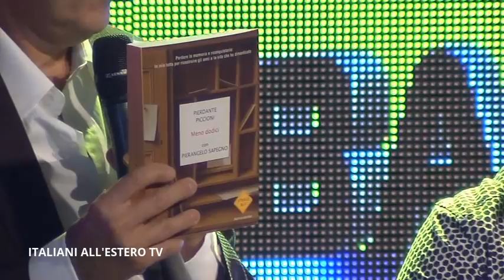A TAMBUR BATTENTE Show - 2a puntata 2016/17 - ITALIANI ALL'ESTERO TV